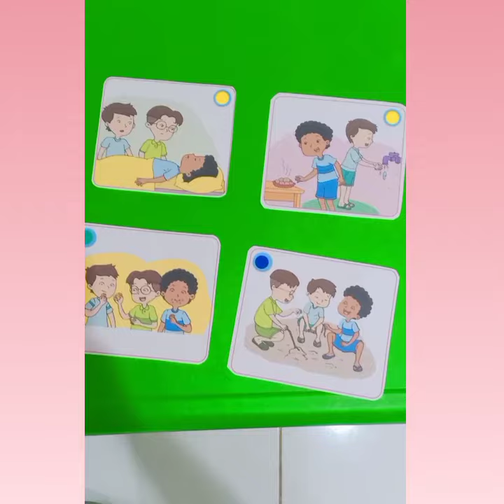K2 BAHASA INDONESIA - Mengurutkan gambar berseri